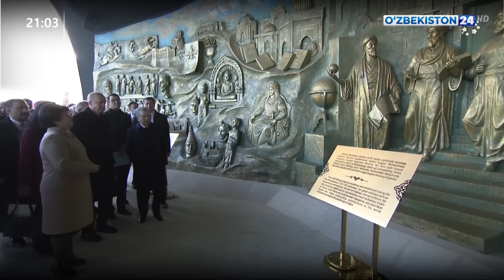Туркия Президенти Режеп Таййип Эрдоғаннинг Ўзбекистонга расмий ташрифига доир